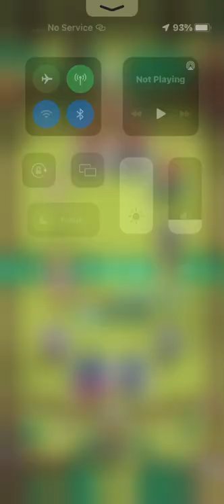My first game with level 14 goblin barrel